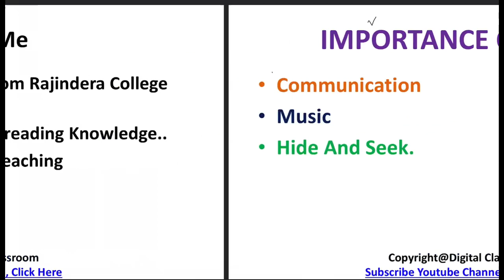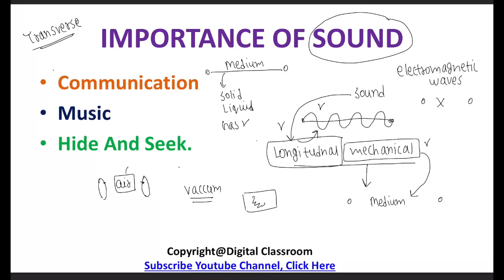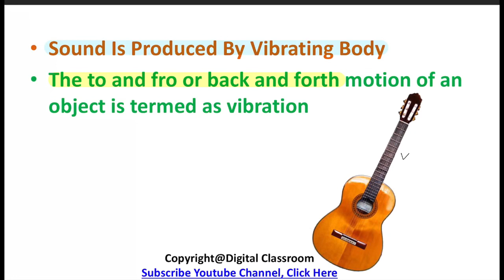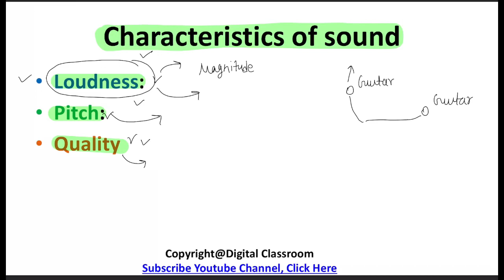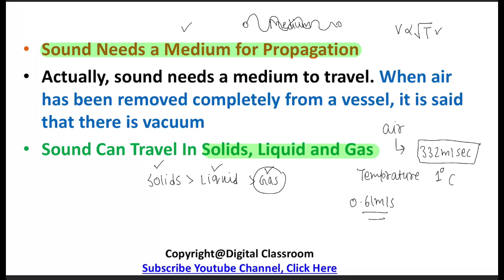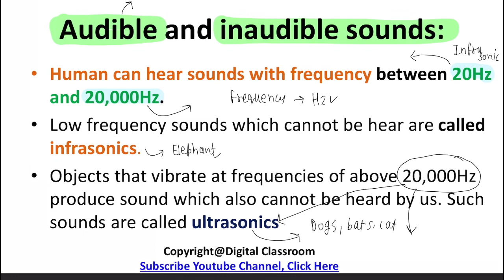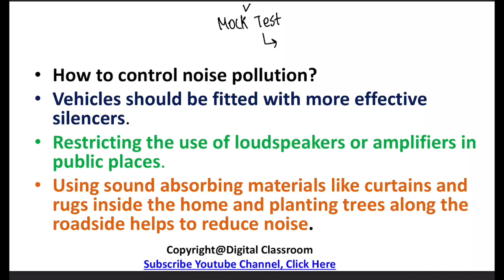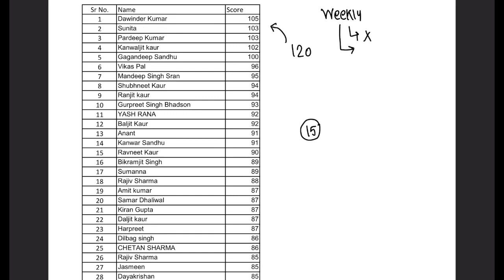GENERAL SCIENCE - PPSC - PRINCIPAL I HM I BPEO I PCS I FUNCTIONAL MANAGER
In this video I have covered most important topic of general science for ppsc principal headmaster BPEO exam.

You can join our mock test series.